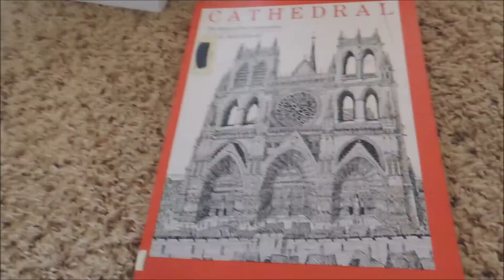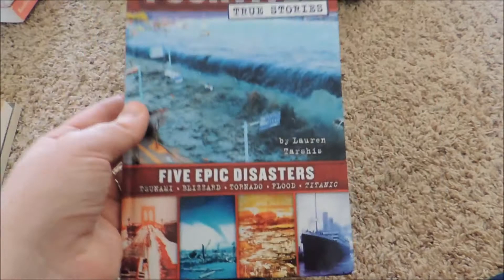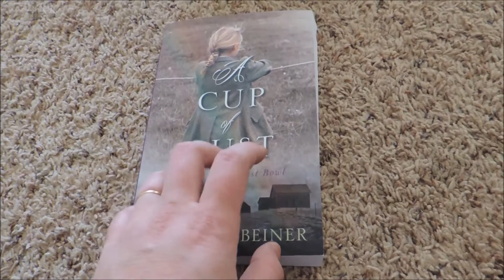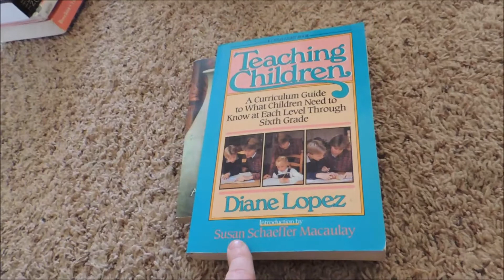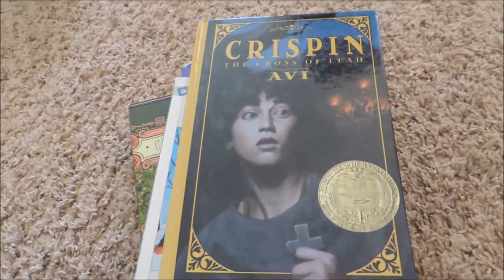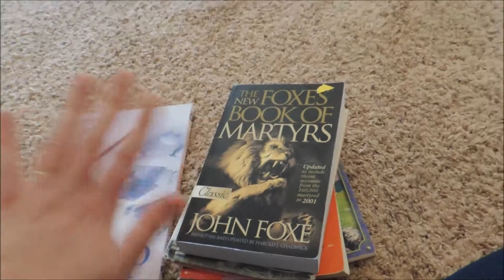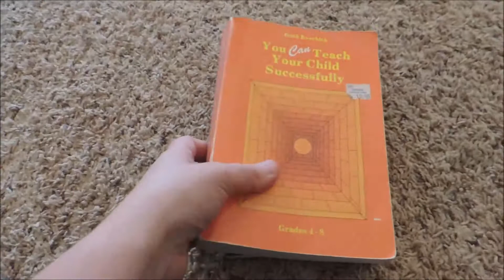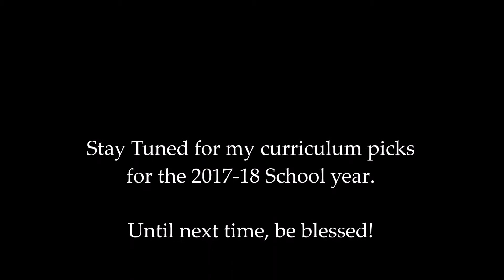Salvation Army Book Haul | Building the Homeschool Library